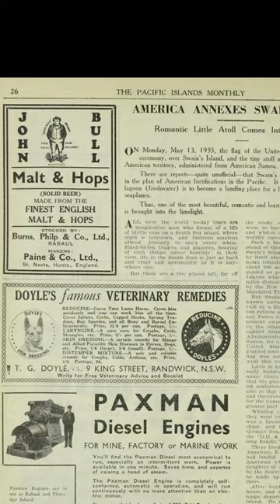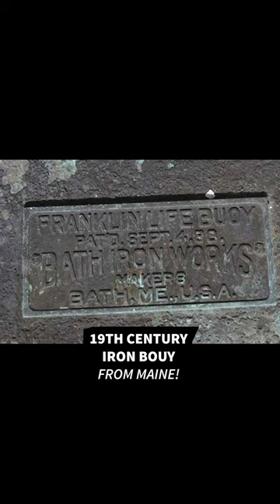Many commenters asked about this place, so here you go!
The history of Swains Island is not uncommon... Perhaps the continued "ownership" of this as a "private island" may be...

American Somoa (USA) vs Tokelau (New Zealand).